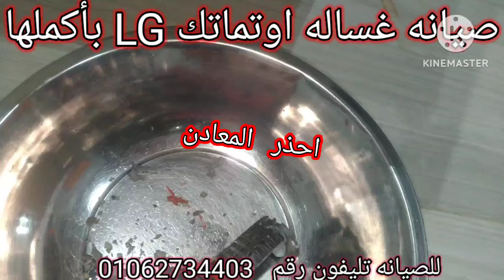صيانه غساله اوتماتك LG وفك جميع اجزاءها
صيانه غساله اوتماتك ال جى وفك وتركيب جميع اجزاء الغسالة ووجود معادن داخل الغسالة